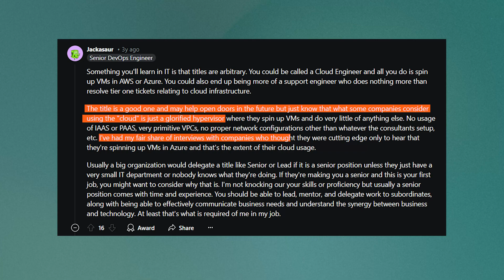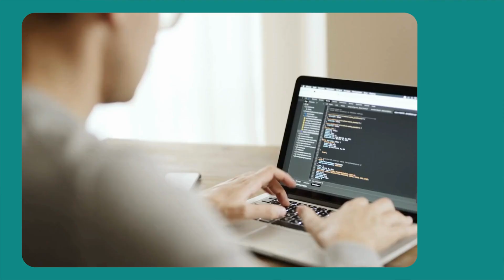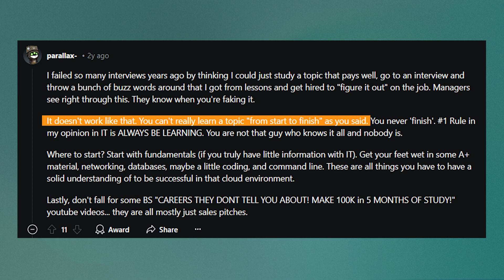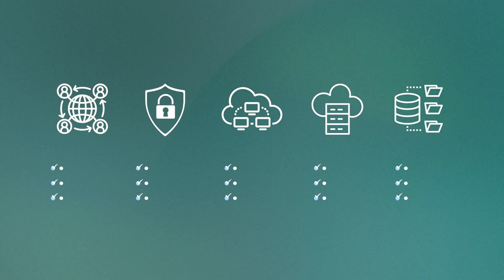Why You SHOULDN’T Be A Cloud Engineer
Timestamps:

0:00 - The important bit
0:22 - Reason 1
1:51 - Reason 2
3:33 - Reason 3
4:46 - Reason 4
6:10 - Reason 5